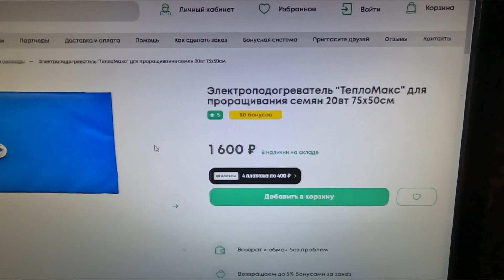ВОТ УЖЕ И ПЕРВЫЕ ВСХОДЫ ЕСТЬ.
Всем привет, друзья!!! Меня зовут Юлия!!! Добро пожаловать на мой канал. На канале я делюсь своим опытом, рассказываю и своих ошибках, чтобы не сделали их Вы:) Выращиваю рассаду цветов для себя и для реализации. Очень хочу найти единомышленников. Жду поддержки и дискуссий!!! Давайте дружить, общаться и получать удовольствие от нашего общего дела!!!